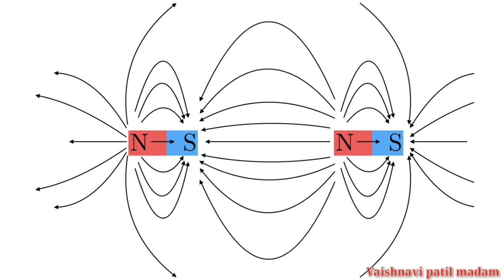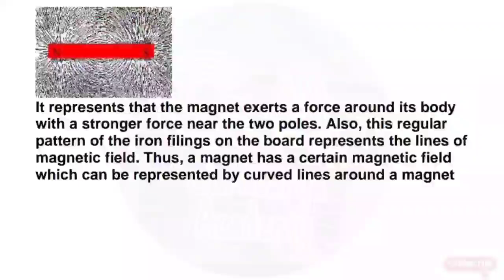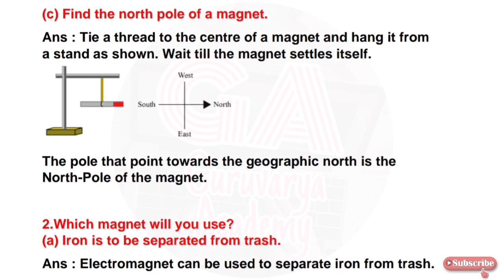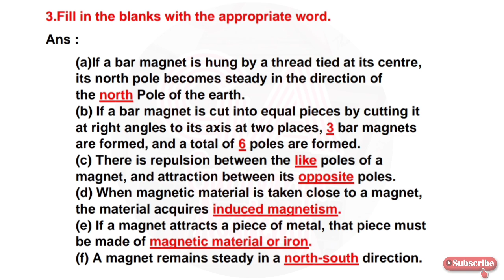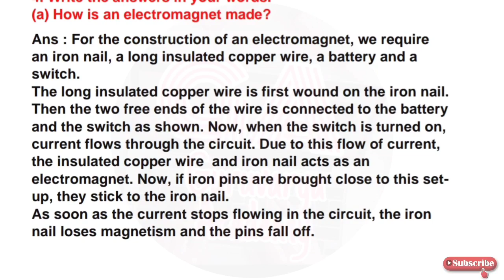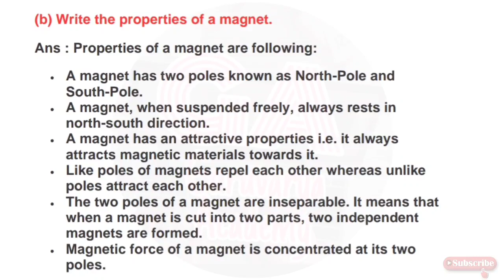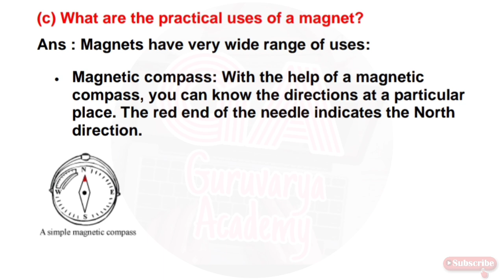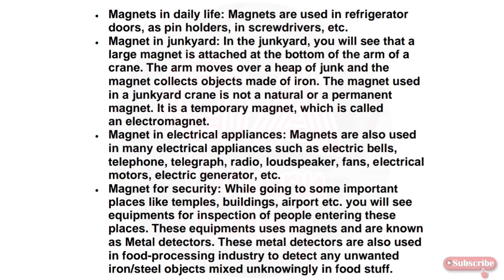15 fun with magnets class 6 exercise|class 6 science chapter 15 exercise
In this video we learn class  6th Science, Chapter - 15. fun with magnets exercise In simply way.